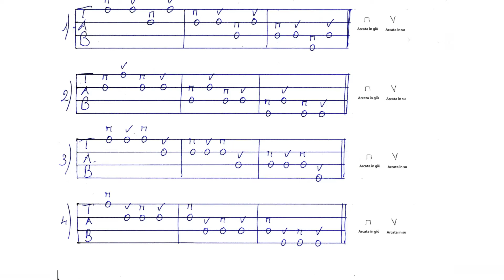Easy Violino lezione n°4 cambio sulle corde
Come andare da una corda all'altra. Easy Violino by Giuseppe Mancuso